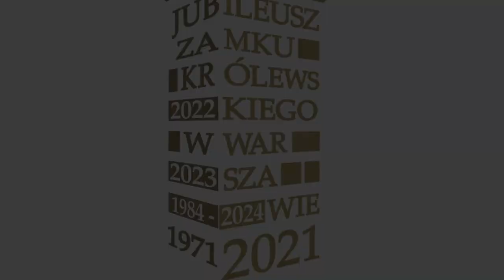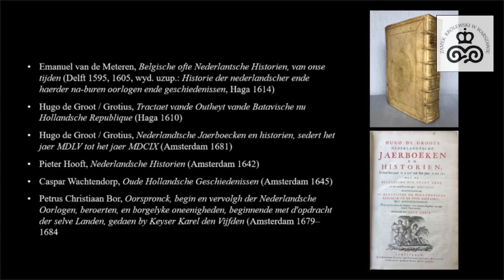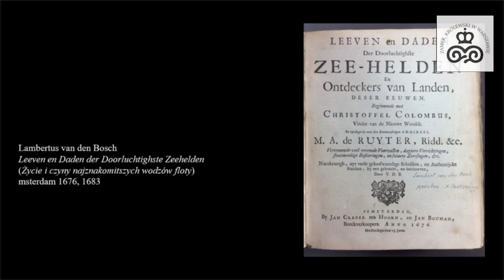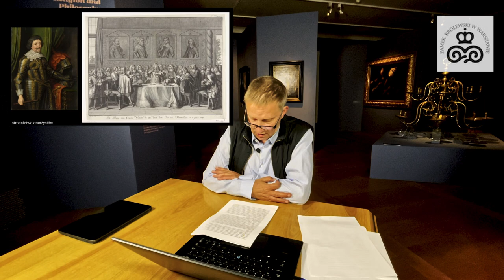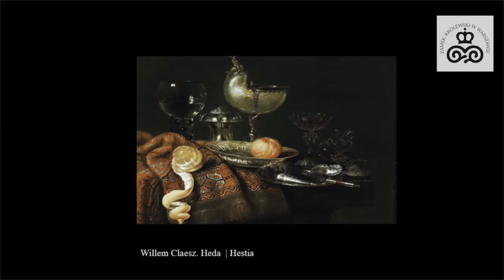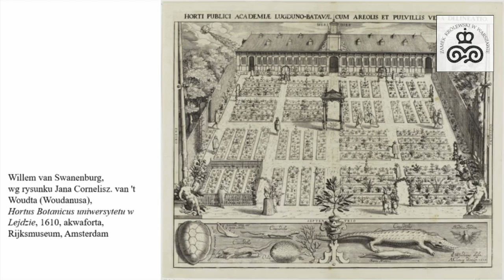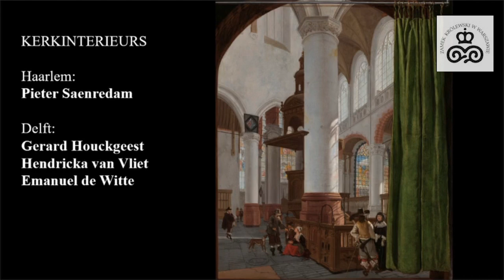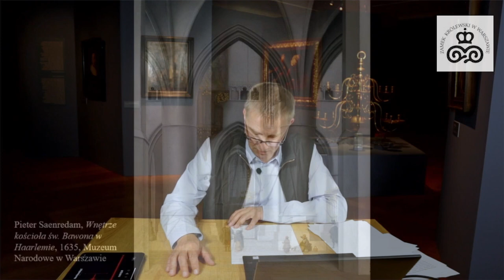"Kraj i ludzie. Wizerunek Holendrów i ich kraju w sztuce XVII w." – wykład prof. Antoniego Ziemby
"Kraj i ludzie. Wizerunek Holendrów i ich kraju w sztuce XVII w." – wykład z cyklu towarzyszącego wystawie "Świat Rembrandta. Artyści. Mieszczanie. Odkrywcy".

Prowadzenie: prof. Antoni Ziemba, Uniwersytet Warszawski